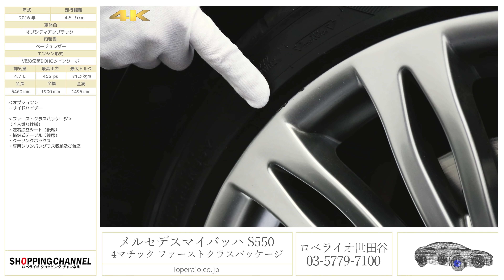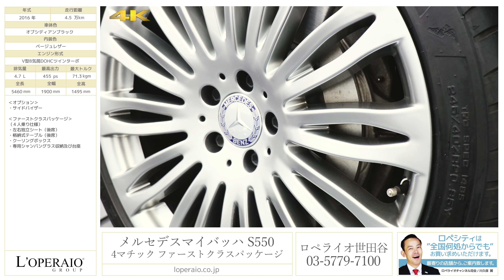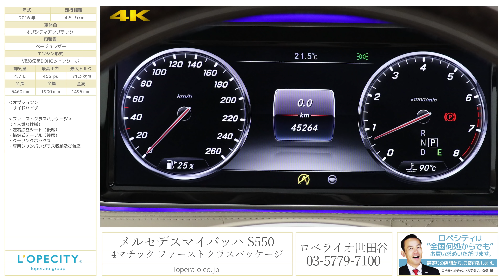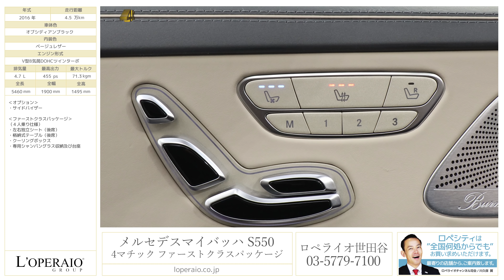メルセデスマイバッハ S550 4マチック ファーストクラスパッケージ 2016年式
オブシディアンブラック/ベージュレザー/パノラミックスライディングルーフ/マジックボディーコントロール/左ハンドル/正規ディーラー車/純正20インチAW【新車保証継承令和元年10月】

メルセデス・マイバッハのS550 4MATIC ファーストクラスPKGが入庫致しました。メルセデス・ベンツSクラスをベースに専用の改良が施されており、量産車として世界最高の静粛性と安全装備が兼ね備わった1台となっております。内装はベージュレザーとなっており、最高グレードならではの高級感を楽しむことが出来ます！！室内を彩るアンビエントライトも上質な空間を作り出します。市場でも希少なお車ですので、お探しの方は是非お早めにお問合せ下さいませ！

‹オプション›
・ファーストクラスパッケージ（４人乗り仕様）
　-左右独立シート（後席）
　-格納式テーブル（後席）
　-クーリングボックス
　-専用シャンパングラス収納及び台座

・BASプラス（飛び出し探知機能付ブレーキアシスト）
・ワイパーシステム、マジックビジョンコントロール
・クロスウインドアシスト
・アクティブパーキングアシスト（縦列、並列駐車）

‹標準装備１›
・ダイヤモンドステッチ入りフルナッパレザー
・パーキングアシストリアビューカメラ
・メモリー付きパワーシート
・電動サンシェード(リアウィンドウ/リアサイドウィンドウ)
・イルミネーテッドステップカバー
・マルチカラーアンビエントライト
・クロージングサポーター(ドア/トランク)
・リモートトランクリリース/パワークロージングトランク
・HDDナビゲーション
・地デジ
・12.3インチワイドディスプレイ
・ETC
・マジックボディコントロール
・アテンションアシスト
・PRE-SAFEブレーキ
・ナイトビューアシストプラス
・360°カメラシステム
・アダプティブハイビームアシスト
・ディストロニックプラス
・BASプラス
・リアCPA
・PRE-SAFEインパルス
・アクティブパーキングアシスト
・PRE-SAFEプラス

‹標準装備２›
レーダーセーフティパッケージ「アクティブブラインドスポットアシスト、アクティブレーンキーピングアシスト、ディストロニックプラス（ステアリングアシスト付）、BASプラス（飛び出し探知機能付ブレーキアシスト）、ワイパーシステム、マジックビジョンコントロール、クロスウインドアシスト、アクティブパーキングアシスト（縦列、並列駐車）」、エアバランスパッケージ、ＡＢＳ、ＢＡＳ（ブレーキアシスト）、アダプティブブレーキホールド機能、ヒルスタートアシスト、ESP（エレクトロニック・スタビリティ・プログラム）、クロスウインドアシスト、ＬＥＤインテリジェントライトシステム、アダプティブハイビームアシスト・プラス、ＬＥＤコーナリングライト、アダプティブブレーキライト、アテンションアシスト、パークトロニック、アクティブパーキングアシスト（縦列・並列駐車）、タイヤ空気圧警告システム、ＰＲＥ-ＳＡＦＥインパルス（前面衝突被害軽減機能）、アクティブボンネット、ベルトフォースリミッター付シートベルトテンショナー（前席・後席左右）、３点式シートベルト、ヘッドレスト（全5席）、ＳＲＳエアバッグ（運転席・助手席）、ＳＲＳサイドバッグ（前席・後席）、ＳＲＳウインドウバッグ、シートセンサー（助手席）、ラグジュアリーヘッドレスト（前席）、ラグジュアリーヘッドレスト（後席）、ＩＳＯ-ＦＩＸ対応チャイルドセーフティシート固定装置、クラッシュセンサー連動機能ハザードランプ自動点滅、エンジン自動カットオフ燃料供給カットオフ、ドアロック自動解除サイドウインドウ自動オープン、ＭＯＥｘｔｅｎｄｅｄ（ランフラットタイヤ）、赤外線反射・ノイズ軽減ガラス（フロント、サイド、リア）、パノラミックスライディングルーフ（挟み込み防止機能付）、ＬＥＤハイマウントストップランプ、ＬＥＤハイパフォーマンスヘッドライト、ＬＥＤリアフォグランプ、ＬＥＤポジショニングライト、ＬＥＤウインカー、ＬＥＤリアコンビネーションランプ、ＬＥＤライセンスライト（リア）、本革巻ウッドステアリングエクステンデッドウッドインテリアトリム、ダークウォールナットウッドインテリアトリム、シートベンチレーター、電動ランバーサポート、メモリー付パワーシート、電動シートバック、マルチファンクションステアリング、ダイレクトステアリング、ＤＩＲＥＣＴ ＳＥＬＥＣＴ（ダイレクトセレクト）ボタン式パーキングブレーキ、クルーズコントロール、可変スピードリミッター、電動調整・可倒式ヒーテッド・ドアミラー（ ＬＥＤウインカー・足元照明内蔵）、自動防眩ルームミラー＆ドアミラー（運転席側）、カラーマルチファンクションディスプレイ、レインセンサー、マジックビジョンコントロール、ヒーテッドウインドウ・ウォッシャー

‹主要諸元›
　4.7L V型8気筒DOHCターボ 455ps/71.3kgm　全長5460ｘ全幅1900ｘ全高1495mm

￥23,250,000- ※オプション価格別

 １５４－００２３東京都世田谷区若林１−１８−１０